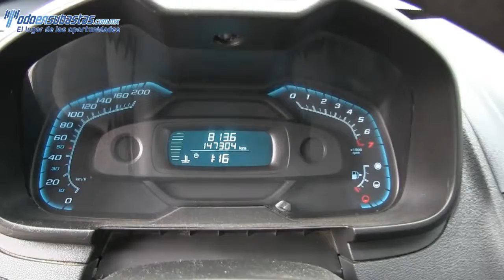108231 Chevrolet / Tornado / 2012